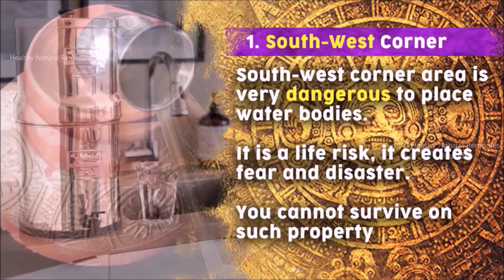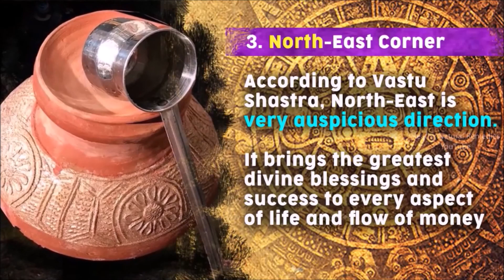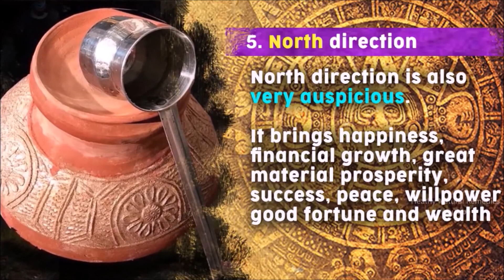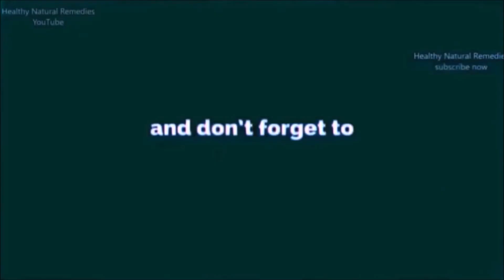Keeping Drinking water here causes Bad luck, Money loss, Illness | Vastu tips for Water for Success